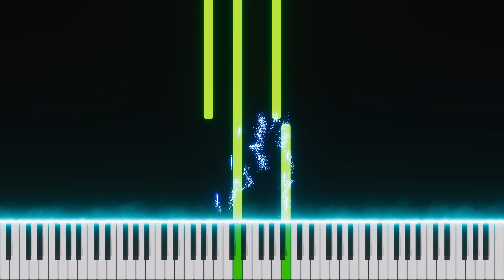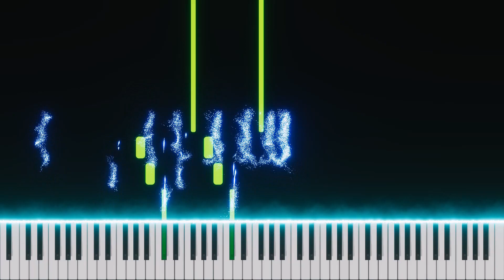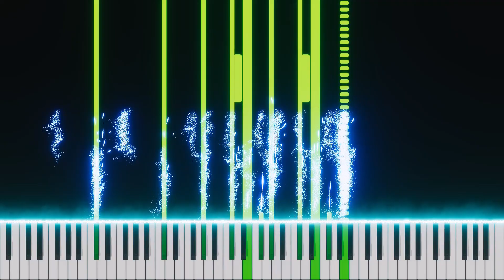A Mentor's Sacrifice - Original Composition - Visual Display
Visual display of my composition, "A Mentor's Sacrifice".

I had originally planned for this to be a fast, suspenseful piece, but my focus was instantly captured by the French Horn line I stumbled upon, and I had to see it through to the end. So here is the much slower and much less suspenseful piece. I hope you enjoy/ed it :)